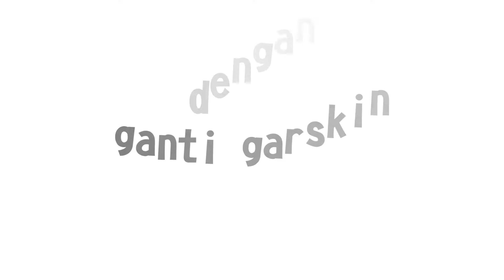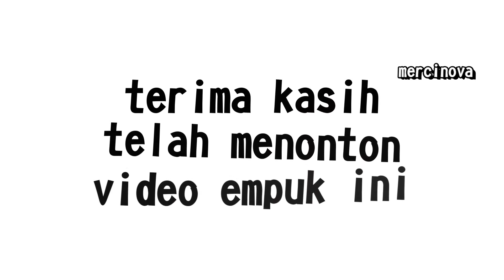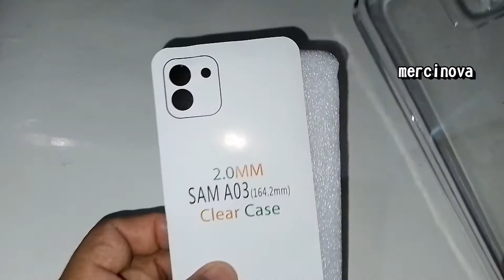Kenapa dicopot garskin-nya? Cari tahu disini.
Baru seminggu dipakai, lapisan tempered glass di Samsung Galaxy A03 saya sudah retak-retak dan gompal dipinggirannya, padahal pakainya sudah hati-hati dan diusahakan tidak jatuh (pernah sih jatuh satu kali hehe :p)
Akhirnya saya memutuskan menambah proteksi smartphone saya ini dengan Soft Case, berupa cangkang plastik bening yang menutupi bagian belakang handphone-nya.
Entah soft case ini terbuat dari silikon atau plastik biasa, yang jelas bahannya lentur namun kokoh di pinggirannya, bisa menjepit smartphone dengan sempurna.
Kualalitasnya termasuk bagus untuk benda seharga segitu, entah apakah akan tetap bening setelah pemakaian lama.